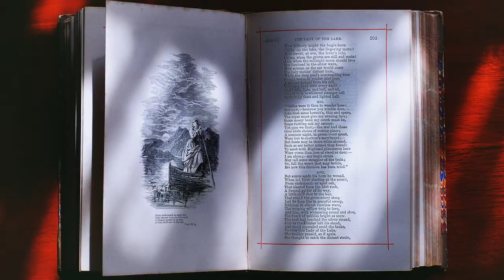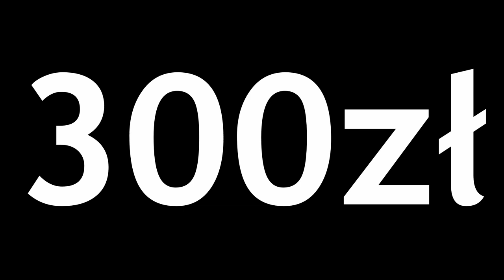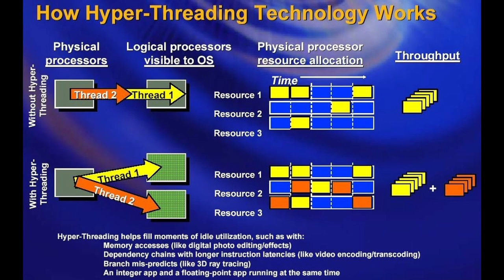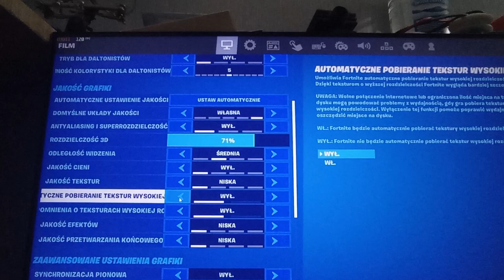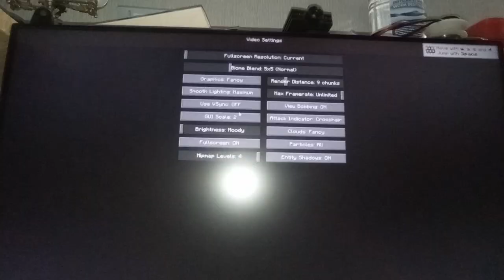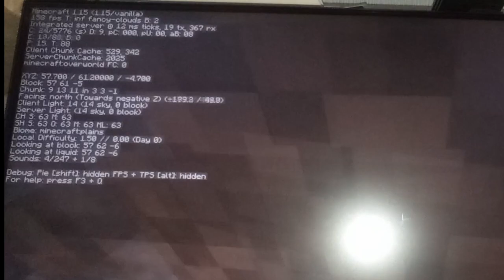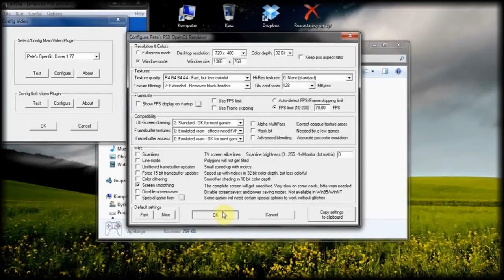Płyta główna z i7 za parę stówek, czyli LGA 1366 cz. I[ENG SUB] | Samoyed Computers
!!W filmie wystąpiła drobna pomyłka to jest i7 950, a nie i7 940!!
Dziś w tym filmie przetestuję tanią i7 z 2009 roku. Jeśli film się spodobał, to kliknij łapkę w górę i napisz komentarz oraz kliknij suba!
Źródła:
Autorstwa Photo: Qurren (talk), with IXY Digital 10 compact digital camera.
0:00 Intro
0:13 Wstęp
1:44 Historia
2:47 Testy
6:48 Zakończenie/End